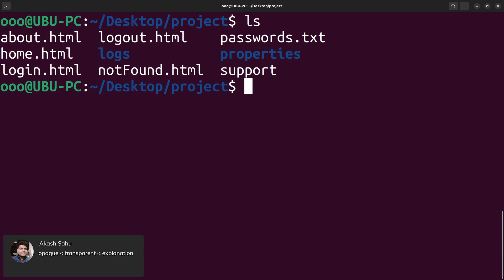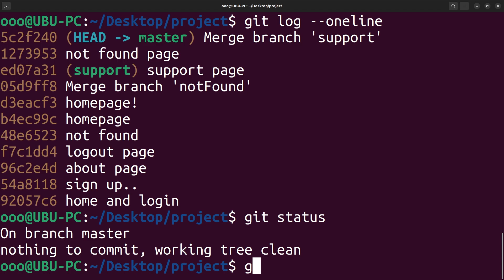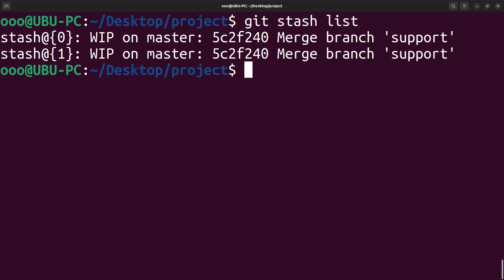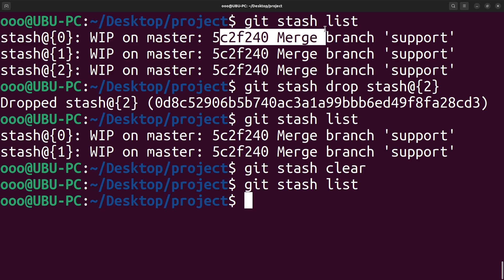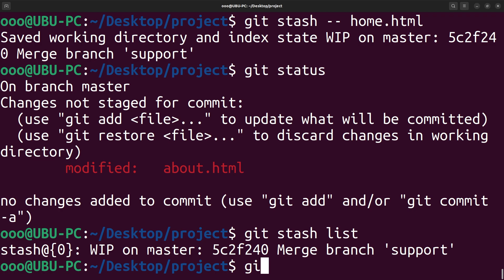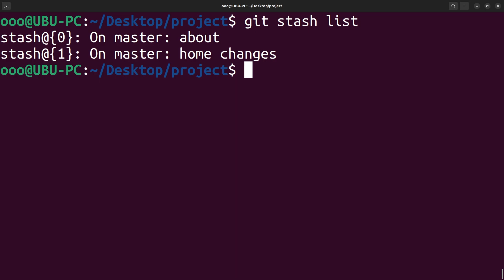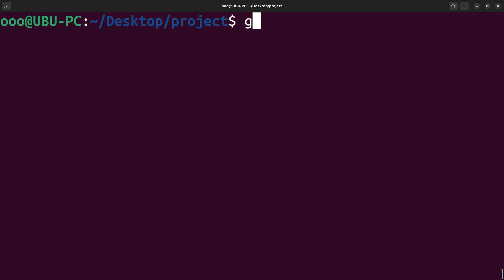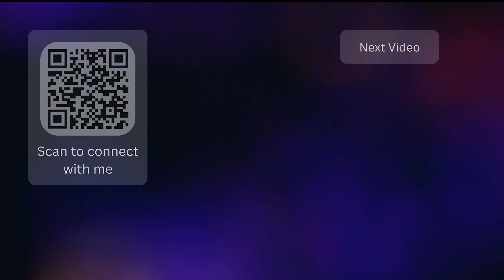Mastering Git Stash Command: Your Ultimate Guide for Efficient Code Management!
🟢 Description: Learn the ins and outs of the Git stash command with our comprehensive tutorial! Whether you're a beginner or seasoned developer, this video covers everything you need to know to effectively manage your code changes with Git stash. Discover tips, tricks, and best practices to streamline your workflow and boost productivity. Watch now and level up your Git skills!